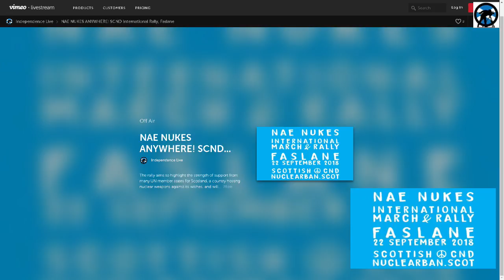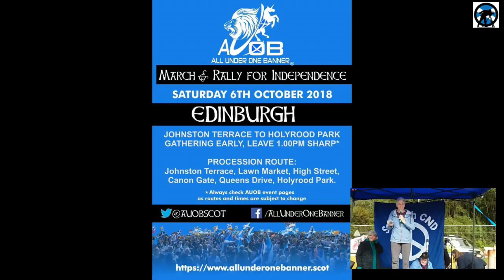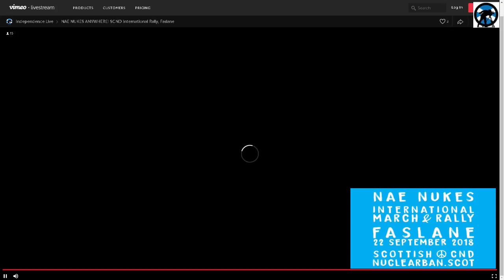NAE NUKES ANYWHERE! SCND International Rally, Faslane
Over 1000 livestreams since Nov 2013.
DON'T HATE THE MEDIA, BECOME THE MEDIA.
We are the grassroots!